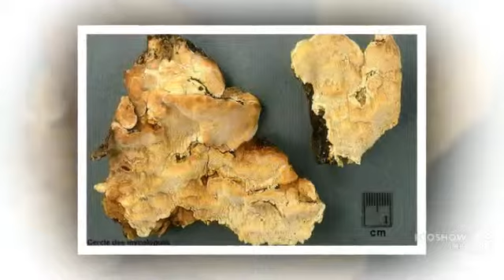Rigidoporus lineatus - fungi kingdom